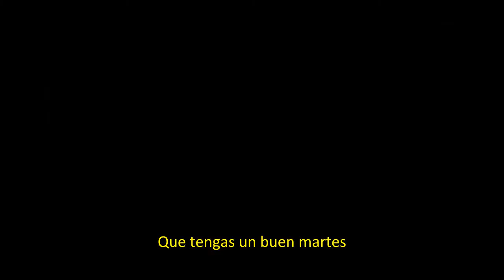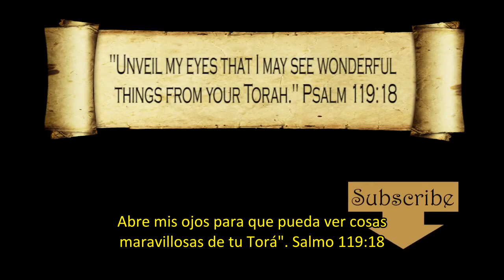Martes de Torah Éxodo 1:8-10 con Carmen Imes